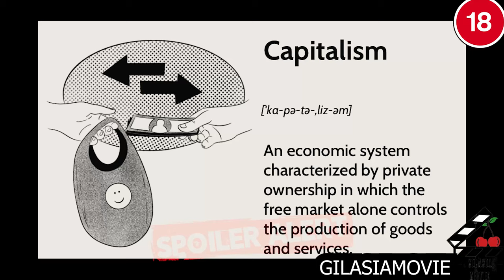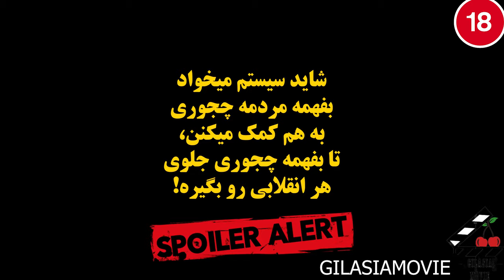وقتی از گشنگی مجبور میشی دوستت رو هم بخوری! / فیلمی راجع به سیستم کنترل دنیا / خلاصه فیلم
خلاصه فیلم پلتفرم 2019
برای دانلود کامل فیلم وارد کانال تلگراممون بشید: